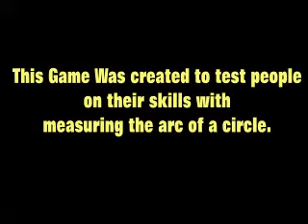Basketball Scratch Game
As part of our BBC School Report Computing Challenge project we asked Mrs Allan's S3 class to make their very own educational digital games.